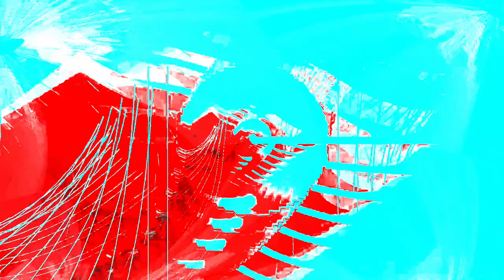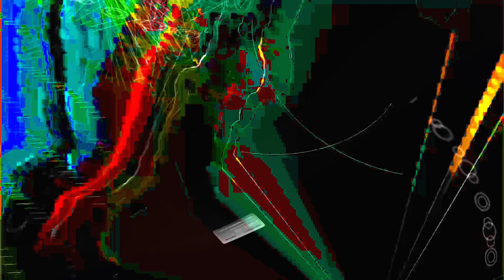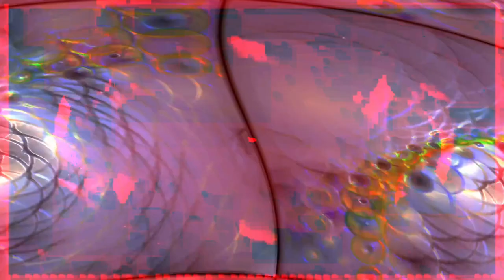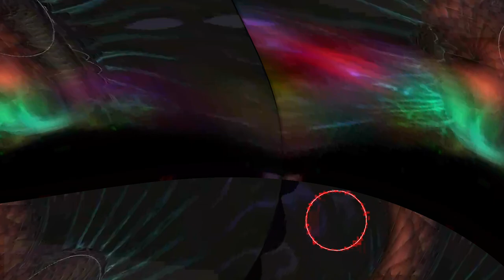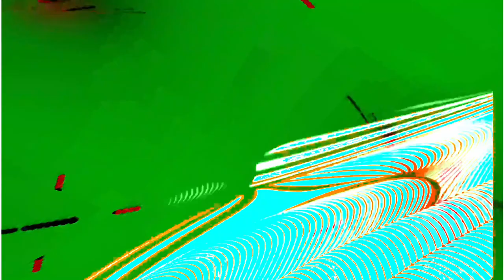[EPILEPSY WARNING] Movie 24 02 04 02h29m46s